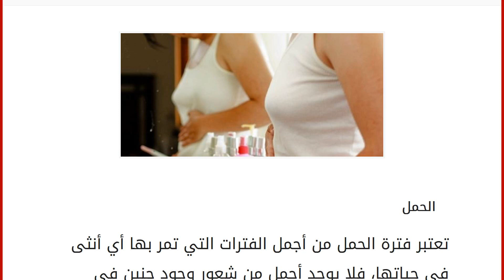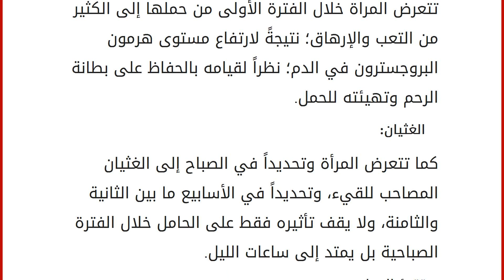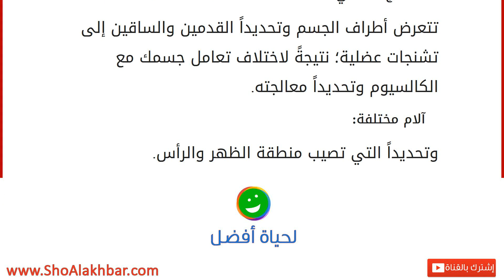أهم أعراض الحمل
الحمل
تعتبر فترة الحمل من أجمل الفترات التي تمر بها أي أنثى في حياتها، فلا يوجد أجمل من شعور وجود جنين في الأحشاء وانتظاره حتى يولد ويكبر ويلعب، وعادةً ما تستتمر فترة الحمل تسعة أشهر لكن ليست جميع السيدات تستطيع أن تلاحظ حملها إلا عندما تذهب لإجراء فحص أو اختبار، باستثناء بعض السيدات اللواتي جربن الحمل من قبل؛ لذلك سوف نتناول هنا أبرز العلامات والأعراض التي تدل على الحمل، ومن أبرزها ما يلي. أهم أعراض الحمل غياب الدورة الشهرية: فعندما تكون الدورة منتظمة وتأتي في الفترة المحددة تستيطع السيدة ملاحظة غيابها ببساطة؛ لأن غياب الدورة يشكل علامة أكيدة على وجود الحمل، علماً بنزول كمية قليلة من الدم فاتح اللون عند اقتراب موعد الدورة على الرغم من وجود الحمل، أمّا إن لم تكن الدورة منتظمة فقد تلاحظ السيدة ظهور علامات أخرى. الإرهاق: تتعرض المراة خلال الفترة الأولى من حملها إلى الكثير من التعب والإرهاق؛